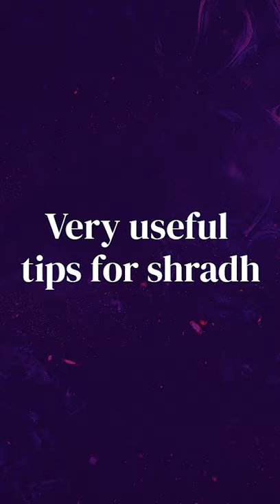Very useful tips for shradh.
Shradh Period is starting from 20th September and this is a golden period to get what you want from the blessings of your ancestors. Don't miss these easy tips to get the best of this period.